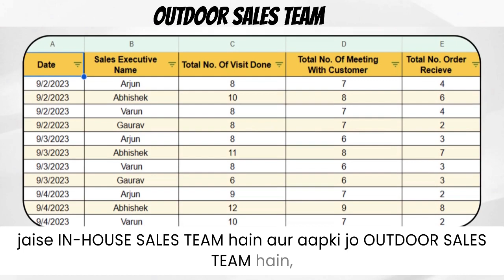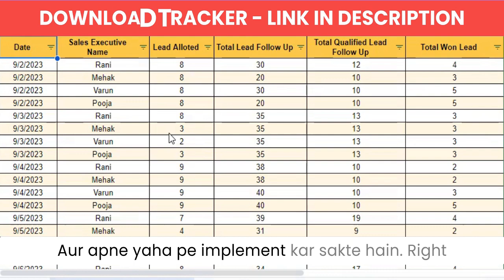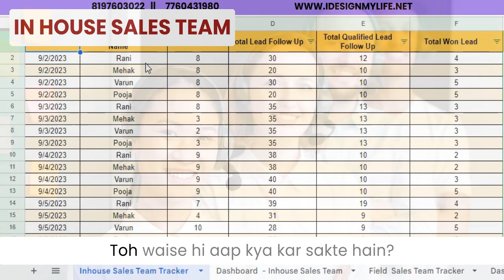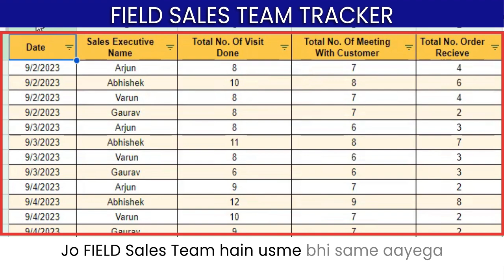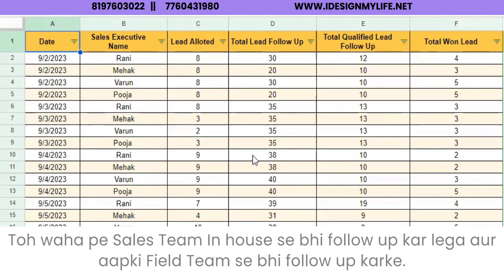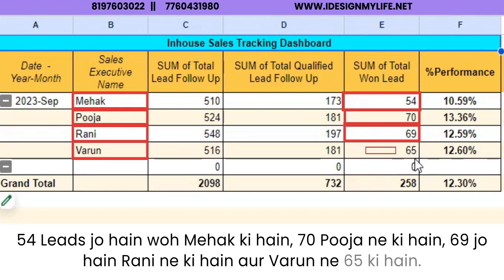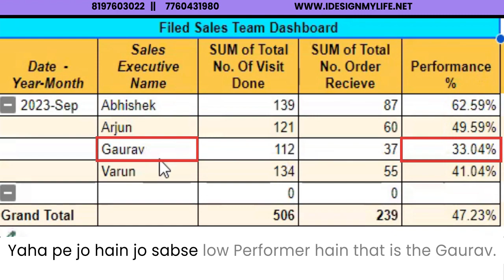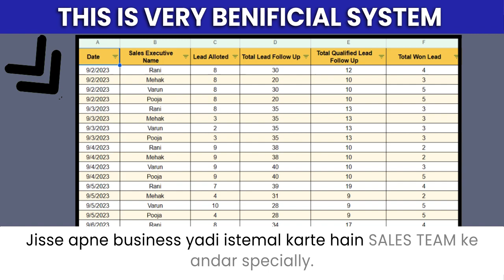Easy Way To Increase Sales | Increase Sales Conversion - 3 Step Process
🔥🔥Today's video is all about a cool system that helps you keep an eye on your sales team. You'll learn how to check on both your indoor and outdoor sales folks and find out who's selling a lot and who might need a little help. This way, you can make sure everyone is doing their best and your sales keep going up. Watch to get your sales game on point!